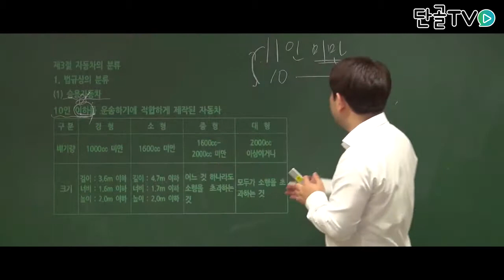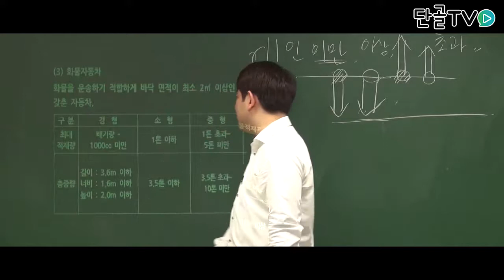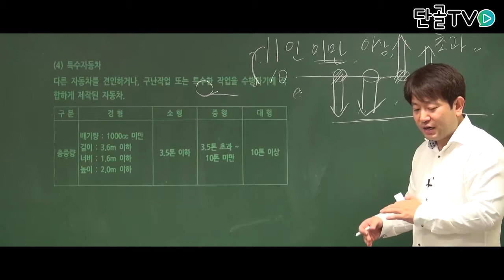운전직공무원_자동차구조원리_자동차의 분류에대해 알아봅시다